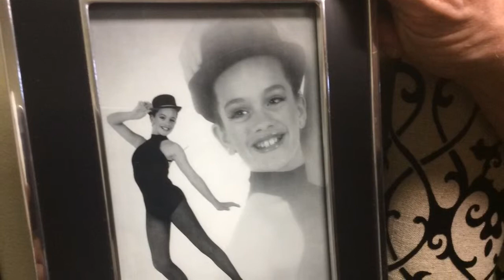Video: Betty Cantrell's rise to Miss America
Miss America Betty Cantrell's family and teachers share their thoughts on her rise to the crown. Cantrell's early videos courtesy of Mickey Petrich. Mount de Sales' photos by Albert Brooks. Pageant highlights courtesy of Miss America and abc.